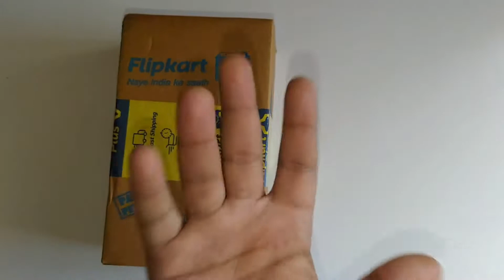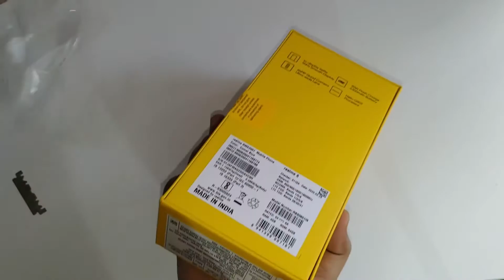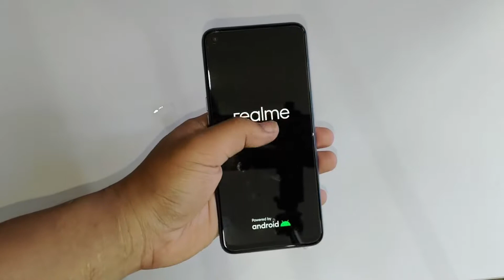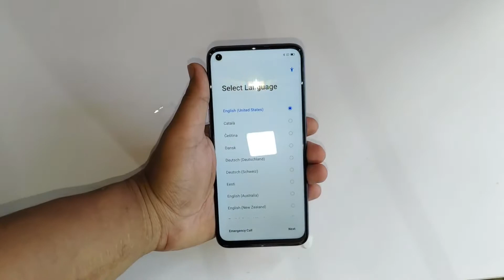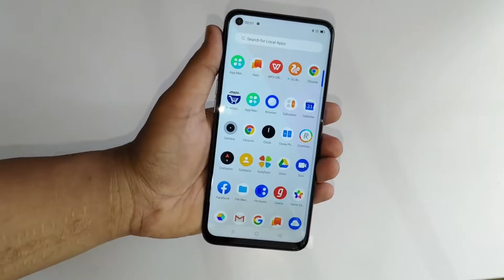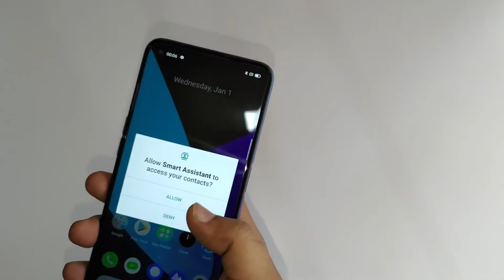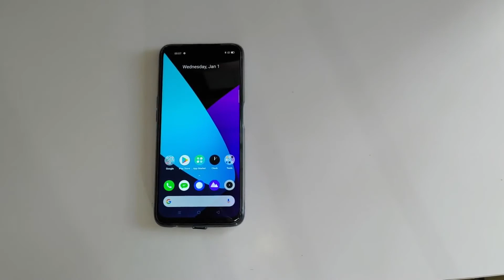Realme 6 Unboxing First Flipkart Sale Unit 90HZ Display for Just 13K ❤❤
100K Before My Birthday will Be My Gift (04/May)

Comment down